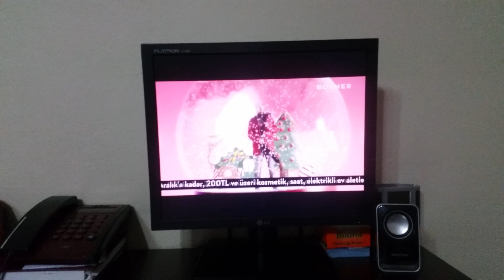En Güzel Yeni Yıl Hediyeleri İçin Haydi Sen de Boynerle!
Yeni yılda yıldız gibi parla! Ayaklarının yerden kesilmesi için 400 TL ve üzeri alışverişlerinde 100 TL hediye çeki Boyner’de!